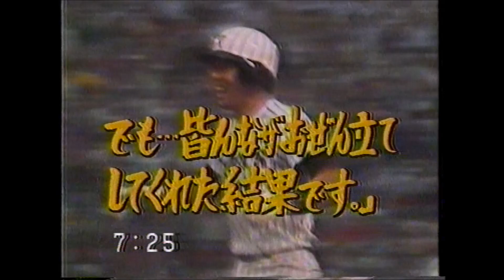岡田２日連続のサヨナラ打！ 阪神マジック17（その2）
1985年（昭和60年）9月16日、阪神vs中日戦。前日にサヨナラホームランの岡田彰布が劇的サヨナラヒット！　阪神は21年ぶりの優勝に向けたマジックを17とします。